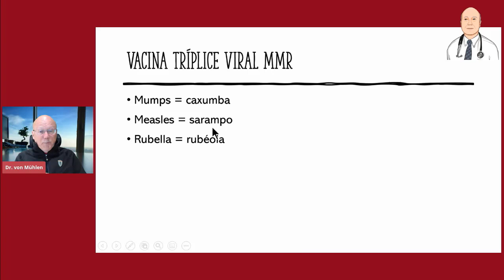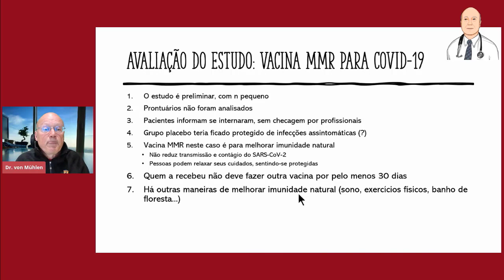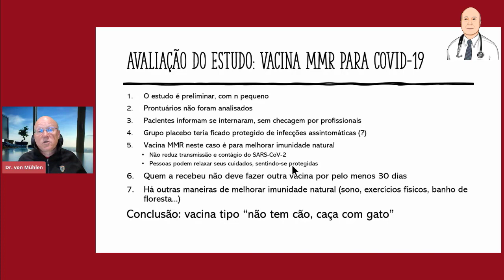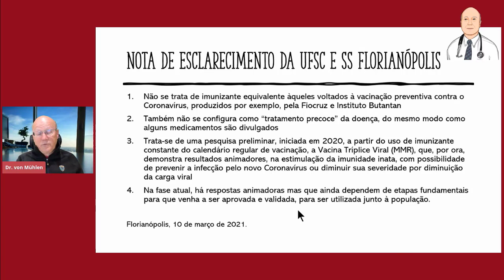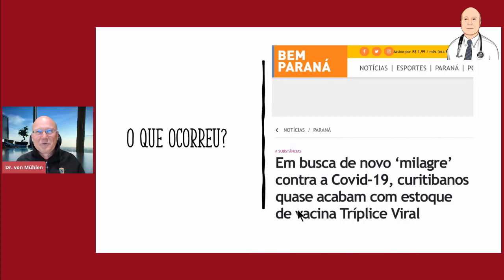A VACINA MMR ESTIMULA IMUNIDADE NATURAL, não é específica contra a COVID-19.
Entre no programa de associados!
Auxilie o canal do Doutor von Mühlen na missão de resolver doenças e problemas médicos.

Teleconsulta com o Dr. von Mühlen